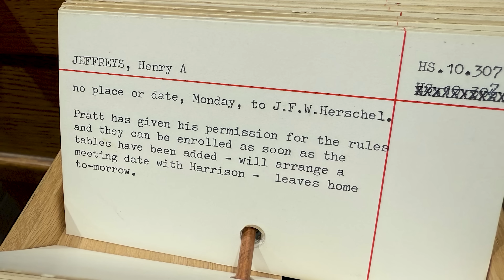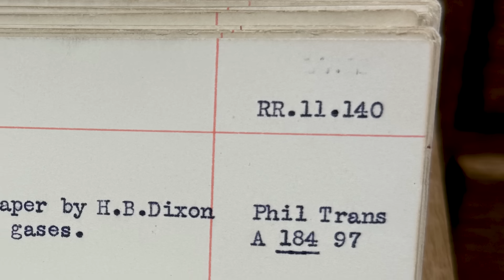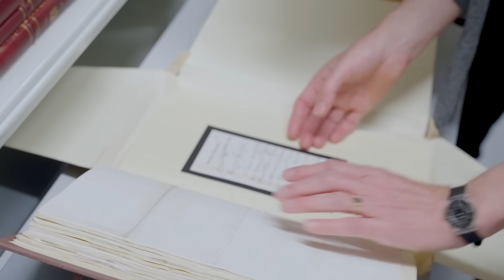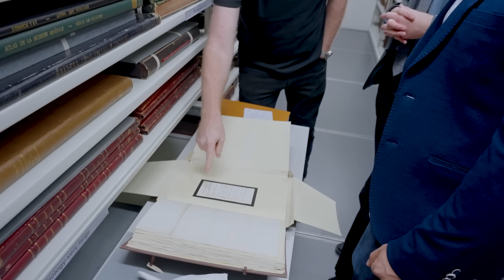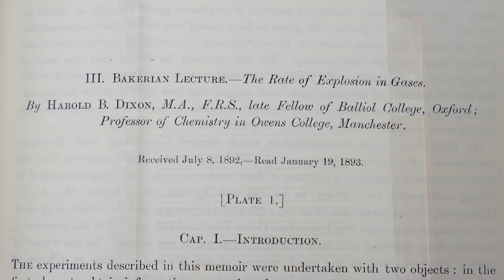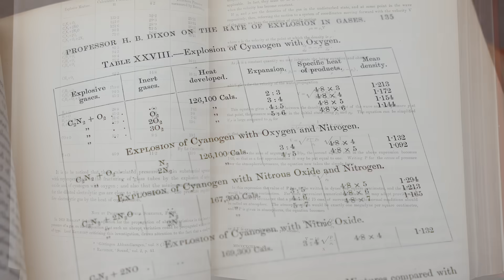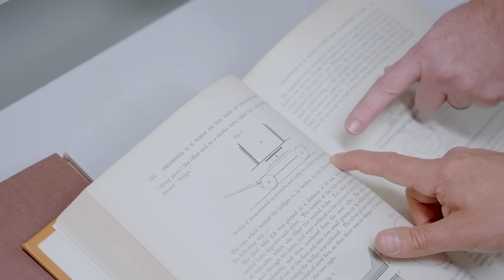The Explosive Paper (feat. Veritasium) - Objectivity 298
Derek Muller (Veritasium) joins us at the Royal Society to make some random selections from the archive... What will he find?! More links below ↓↓↓